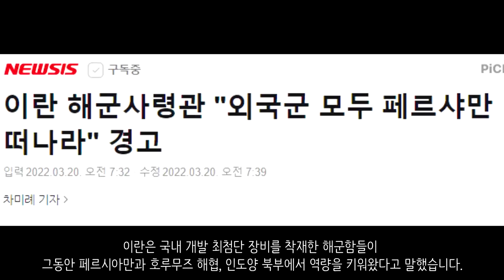[속보] 우크라이나 전쟁_벨라루스 참전하나?_우크라이나 긴급속보84_[센서 스튜디오]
체르니히우 지역입니다. 러시아 공군이 공습을 가해 화재가 발생중인 우크라이나 건물의 모습입니다. - 우크라이나 현지 제보(텔레그렘)

하르키우에서는 포격이 이어졌습니다. 강력한 포격입니다. - 우크라이나 현지 제보(텔레그렘)

다른 하르키우 지역에 대한 포격 영상입니다. 미사일 공습으로 인해 건물이 파괴되었습니다.- 우크라이나 현지 제보(텔레그렘)

마리우폴의 모습입니다. 이곳은 트로이츠카야 63 거리인데요. 전쟁의 흔적이 보이고 있습니다. 곳곳에는 파괴된 건물과 잔해가 있습니다. - 우크라이나 현지 제보(텔레그렘)

마리우폴입니다. 곳곳이 파괴되었고, 끔찍한 전쟁의 참상이 엿보입니다. - 우크라이나 현지 제보(텔레그렘)

마리우폴 시가전 영상입니다. 현재 러시아군은 계속해서 우크라이나군을 압박하고 있습니다. 하지만 우크라이나군은 결사항전을 외치며 러시아군을 막아내고 있습니다. 러시아군의 피해도 만만치 않은 것으로 보입니다. - 우크라이나 현지 제보(텔레그렘)

도네츠크 지역입니다. 우크라이나군이 대전차화기를 러시아군 탱크에 발사했으나 맞추지 못했습니다. - 우크라이나 현지 제보(텔레그렘)

러시아군은 헤르손 지역에 75톤 이상의 인도적 지원을 전달했다고 합니다. 이 인도적 지원에는 식량, 설탕, 통조림, 감자 및 과일과 같은 것이 주 였다고 합니다. - 타스 통신

오데사에서는 시민들이 자체적으로 방어 준비를 하고 있다고 합니다. 바리게이트와 방어시설을 지어 러시아군의 진입을 차단하고자 한겁니다.  - 우크라이나 현지 제보(텔레그렘)

TOS-1의 사용 모습이 확인되었습니다. TOS-1 부라티노는 적 근거지를 열압력 탄두를 이용해 초토화 시키는 무기입니다. - 우크라이나 현지 제보(텔레그렘)

러시아 국방부는 러시아 공격헬기인 Ka-52 공격헬기의 활약상을 담은 영상을 공개했습니다 - 우크라이나 현지 제보(텔레그렘)

우크라이나 특수부대는 전선 후방으로 투입되었습니다. 이로 인하여 하르키우 방향으로 가는 철도를 파괴하는데 성공했습니다. 이 철도가 복구될때 까지 하르키우로 가는 러시아군의 물류, 수송에 차질이 생길 것으로 보입니다. - 우크라이나 현지 제보(텔레그렘)

우크라이나 특수부대의 활약 모습입니다. 이들은 러시아군을 저격하며 지속적으로 러시아군의 출혈을 주고 있습니다. 후방에서 지속적으로 교란을 주고 있습니다. - 우크라이나 현지 제보(텔레그렘)

한 우크라이나 군인이 재블린 대전차화기를 통해 러시아군에게 타격을 입히는 영상입니다. 재블린 대전차화기를 통해 러시아군 기갑 전력에 큰 피해를 주고 있습니다. - 우크라이나 현지 제보(텔레그렘)

우크라이나의 한 커플이 기초 군사 훈련을 받았습니다. 이렇듯 우크라이나 현지에서는 남녀노소 불구하고 다양한 사람들이 기초 군사 훈련을 받고 우크라이나군에 편입되고 있습니다 - 더 썬

이 사람은 종교인입니다. 러시아의 침공에 대항하여 종교인들도 무기를 든 모습입니다. - 우크라이나 현지 제보(텔레그렘)

슬로바키아로 패트리어트3가 이동중인 영상이 확인되었습니다. 독일 연방군은 자국의 패트리어트를 슬로바키아로 이전 시킨다고 밝혔습니다. - 우크라이나 현지 제보(텔레그렘)

러시아군은 흑해의 상선 노선에 기뢰를 설치했다고 합니다. 이로 인하여 사실상 흑해의 상선 노선이 봉쇄된 것과 다름이 없으며 다른 제3국의 상선 피해도 일어날 것으로 보입니다. 러시아는 우크라이나가 설치했다고 주장하고 있습니다. - 키이우 인디펜던트

벨라루스 대사관이 우크라이나에서 철수했습니다. - 한나 리우바코바 기자

벨라루스 고멜 지역에서 2500명의 러시아군 사망자가 벨라루스로 이송중인 것이 확인되었습니다 - NEXTA

벨라루스 철도청 직원들이 파업을 했습니다. 이로 인하여 벨라루스군의 참전과 러시아군의 수송에 차질이 생기기 시작했습니다. - 프라낙 비아초카 기자

이란은 국내 개발 최첨단 장비를 착재한 해군함들이 그동안 페르시아만과 호루무즈 해협, 인도양 북부에서 역량을 키워왔다고 말했습니다. 이란은 지금 당장 페르시아만에서 모든 외국군은 철수하라고 요구했습니다. - 뉴시스

러시아 우주비행사 3명이 우크라이나 색상의 옷을 입고 전쟁을 반대한다는 의견을 우주에서 내놓았습니다. - BBC

폴란드는 러시아에 맞서 한국과 방산 협력을 확대할 것이라고 밝혔습니다. 특히나 전차와 장갑차의 현대화를 위해 한국등에서 만들어진 많은 무기 체계를 필요로 한다고 합니다. - YTN